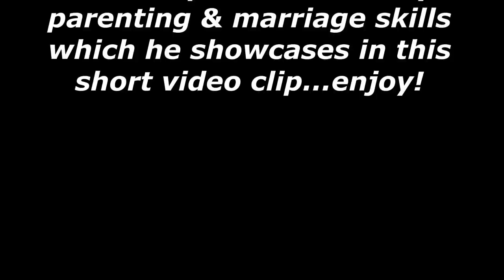Frauditor Hates Cops and Shows Disrespect to His Wife & Child! *NEW*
Although this video is several months old, it is a new upload to my channel. LDOF is a piece of trash and it shows during this traffic stop...enjoy!

Be sure to visit the Facebook Group titled: “Glenn Cerio is a Little D*ck” for more amusement & tell them Dr. Dave sent you!

Be sure to visit the Facebook Group titled: “Sovereign Citizen Idiots” for more amusement & tell them Dr. Dave sent you!

Be sure to visit the Facebook Group titled: “PayPal Patty is a Little D*ck” for more amusement & tell them Dr. Dave sent you!